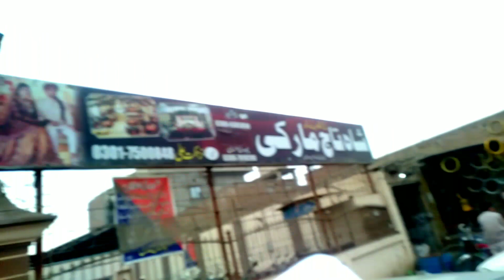Shadie khatam | oY Ali